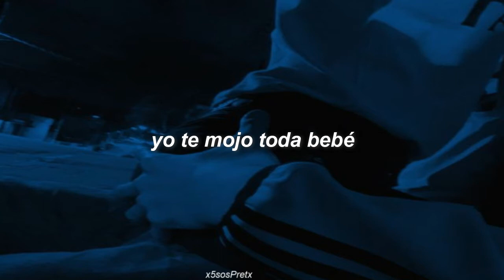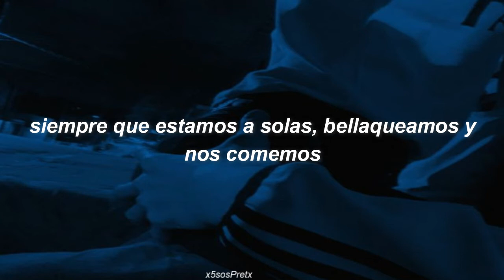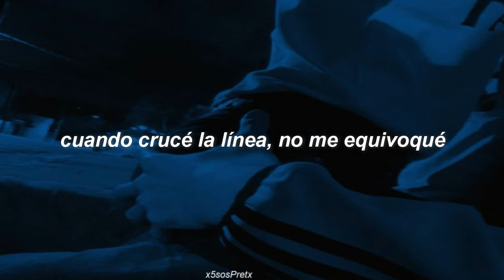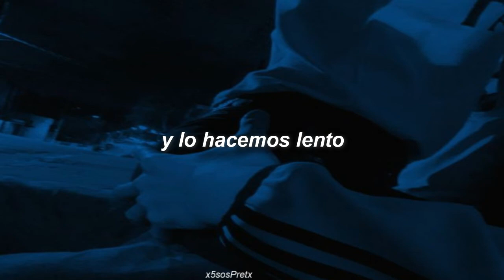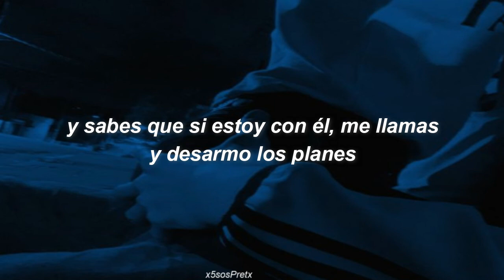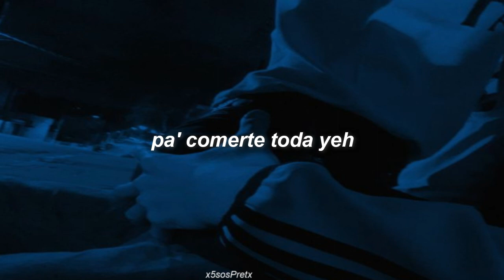Alex Rose - Toda (Remix) ft. Cazzu, Lenny Tavarez, Lyanno & Rauw Alejandro (Letra)